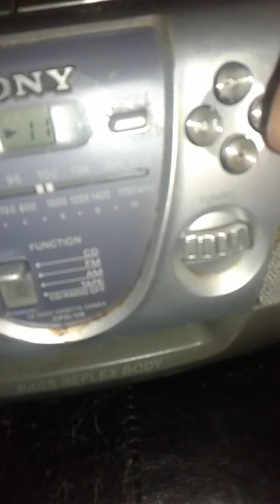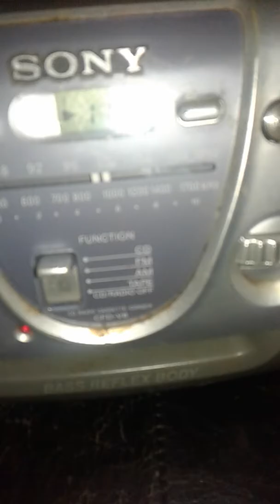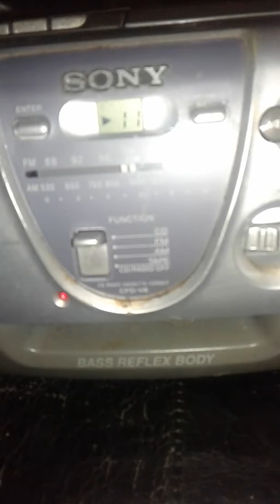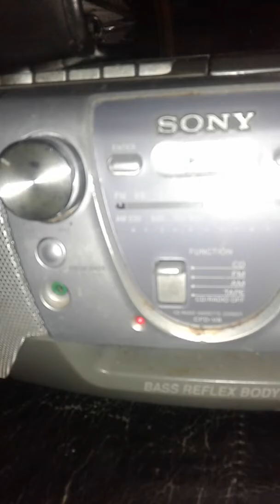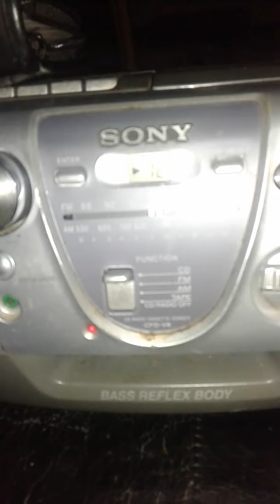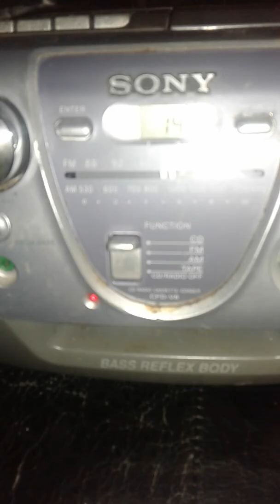Bonne musique populaire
Radio étoilée du nord de saint Jérôme